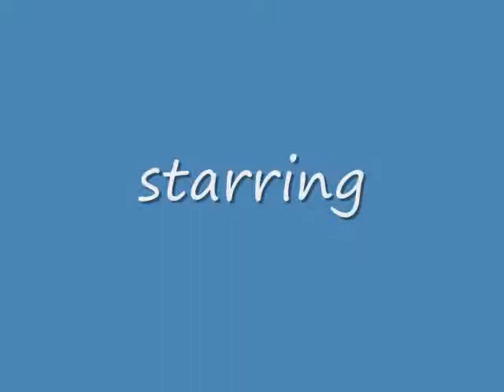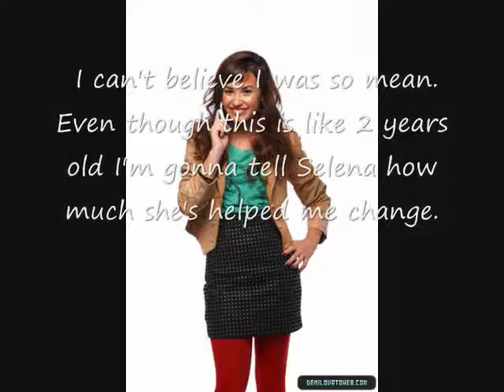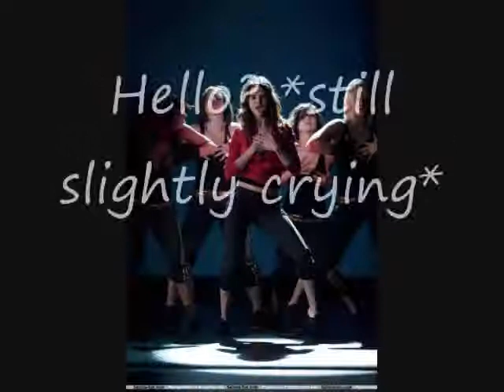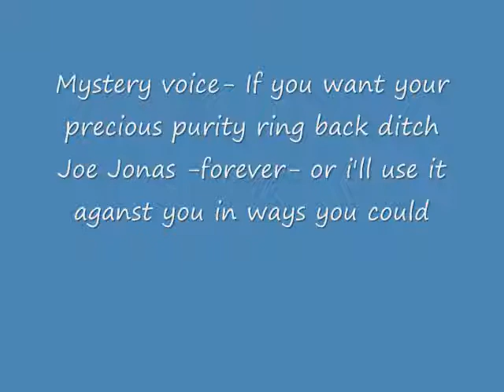A Nemi Jelena Story Episode 11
please comment my Niley series!